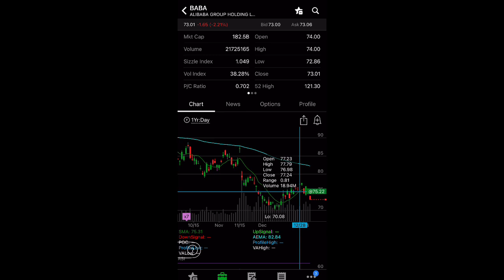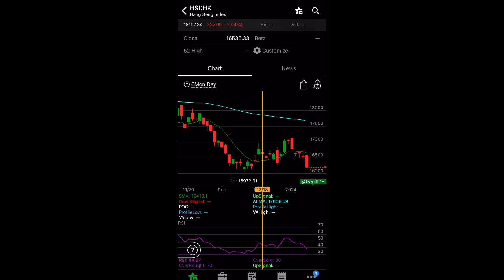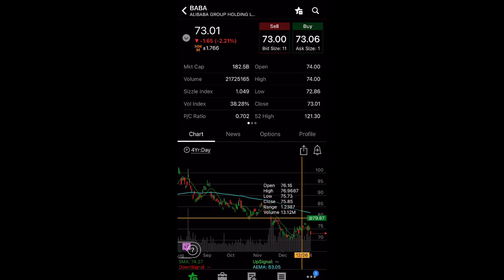HUGE Alibaba (BABA) Stock | HONG MARKET SELLING OFF RIGHT NOW!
ANOTHER GAP DOWN!